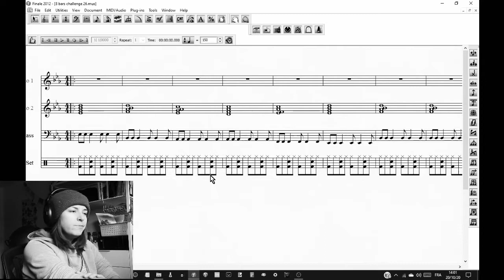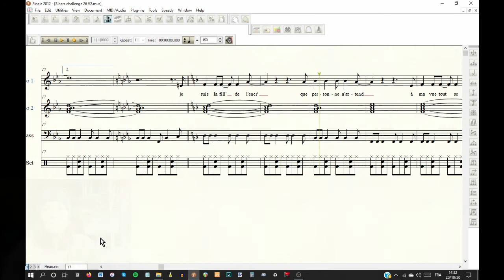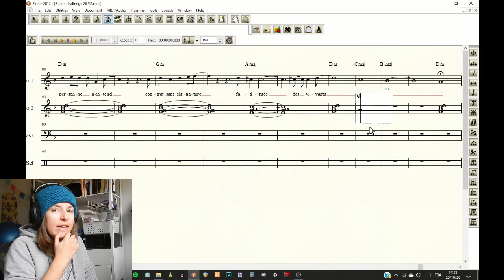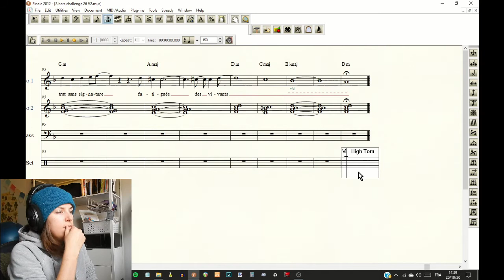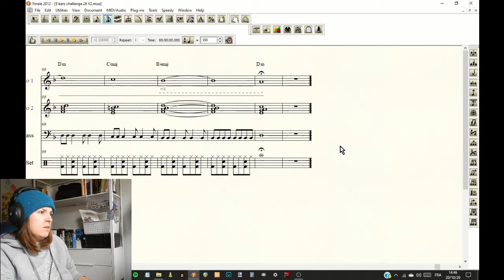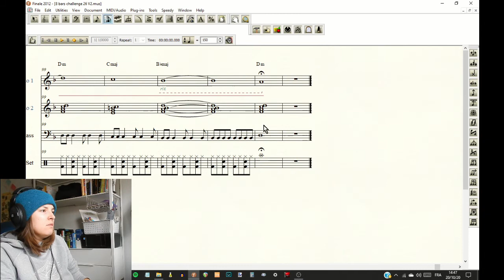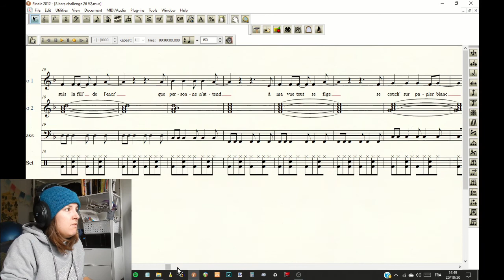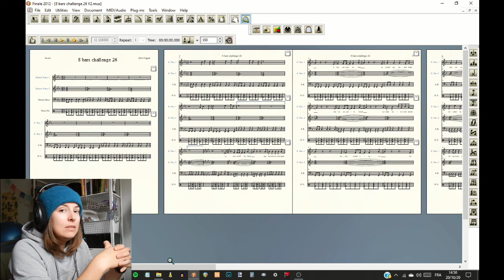Fusionner deux idées - Partie 2 | Exercice de composition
Comme pour la première partie, le son et l'image sont décalés à divers moments... J'ai encore une fois essayé de régler le problème au montage, mais c'est IMPOSSIBLE : mon ordi est juste pas assez puissant pour faire de l'audio-visuel apparemment. 😤😭🤬

Mais vu que je me suis donné comme objectif de sortir une vidéo par semaine, je la publie dans toute son imperfection en me croisant les doigts pour que les prochaines fois que j'enregistre une vidéo du genre, mon ordi sera de mon bord. 🤞🤞